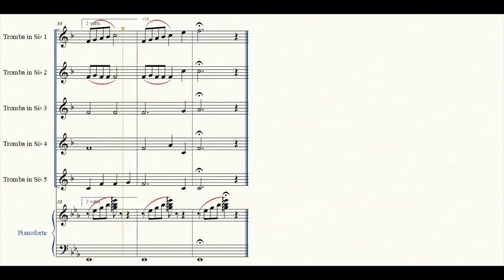La Primavera di Vivaldi | Spartito gratis per ensemble di trombe